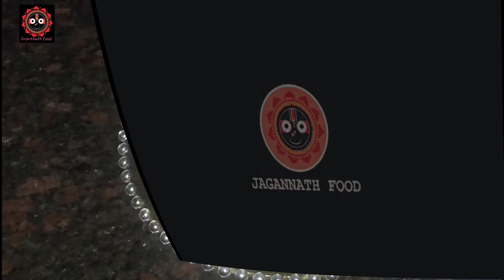नवरात्रि व्रत के लिए आलु के हलवा बिना मावा में ekadashi Milk malai halwa Jagannath food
easy recipe
malai milk potato  halwa recipe